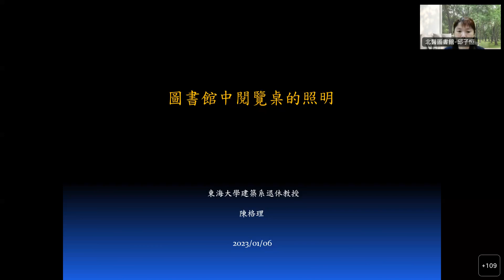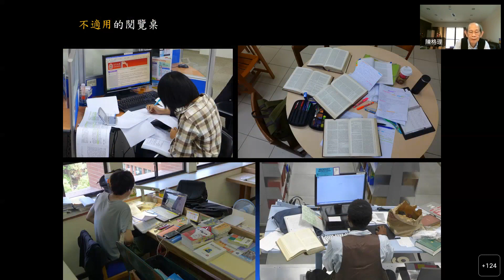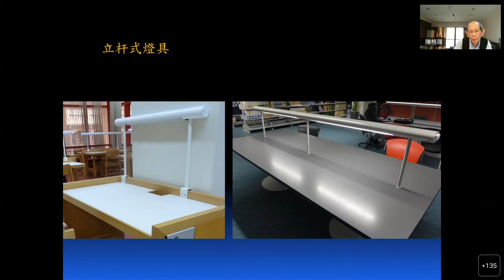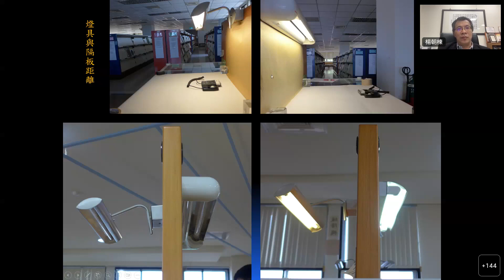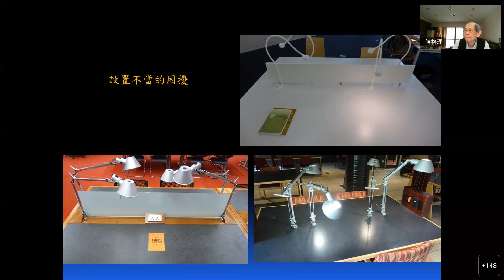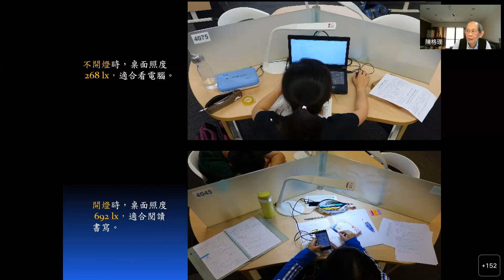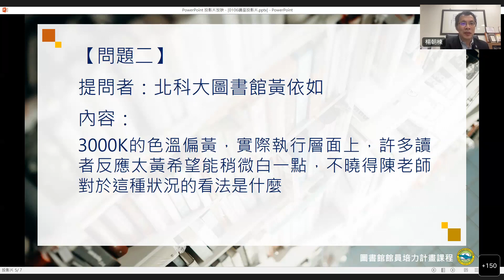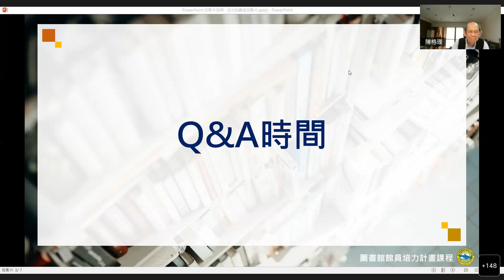【圖書館館員培力課程】圖書館閱覽桌的照明問題（112.01.06）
【講座時間】112/1/6(五) 12:10-13:20
【講題】圖書館中閱覽桌的照明
【講師】東海大學建築系陳格理退休教授
【形式】Webex線上講座